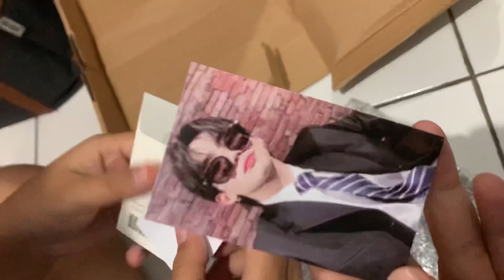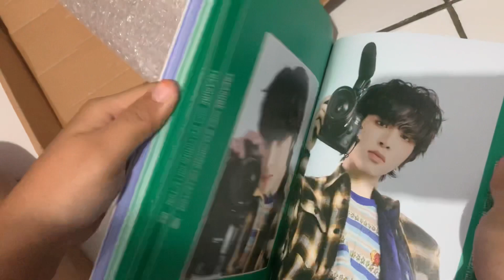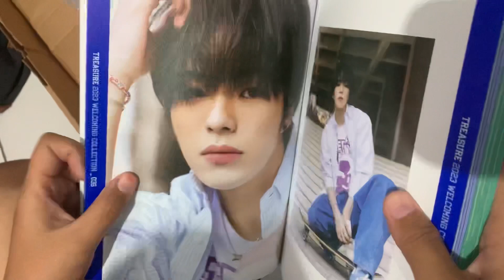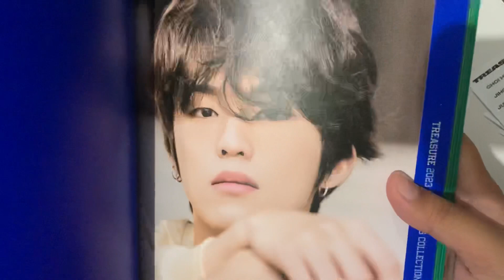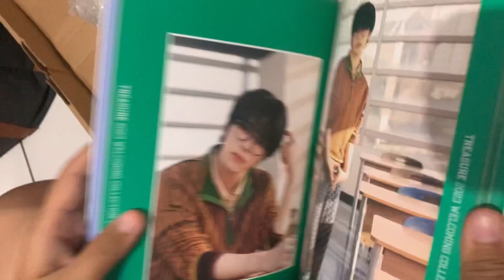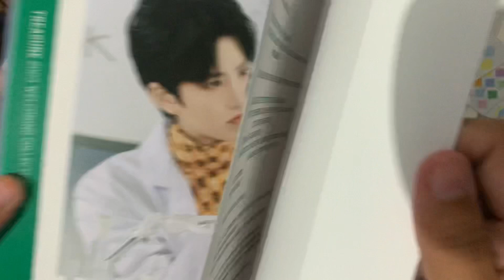UNBOXING ALBUM TREASURE 2023 WELCOMING COLLECTION